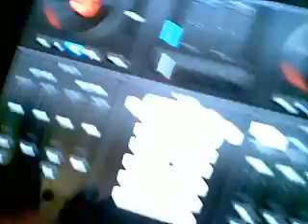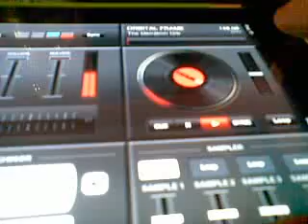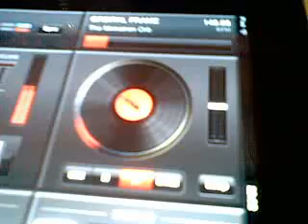Virtual DJ remote control via iPad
Some testing...